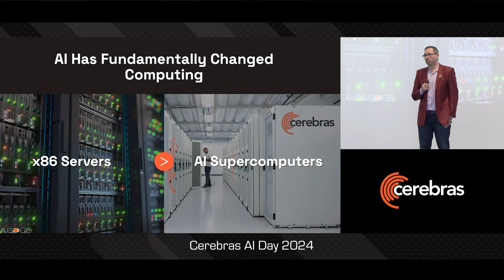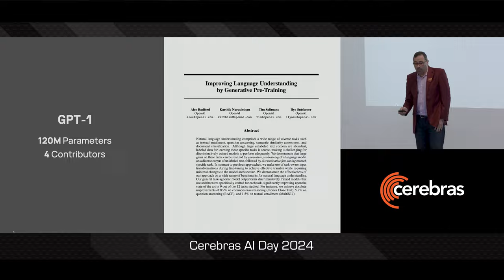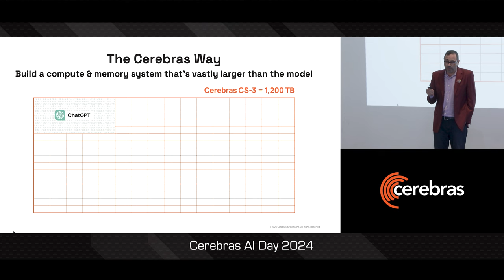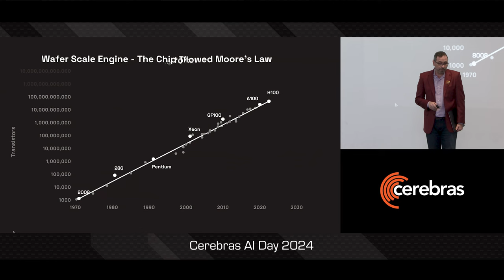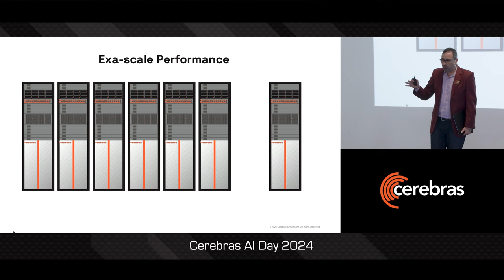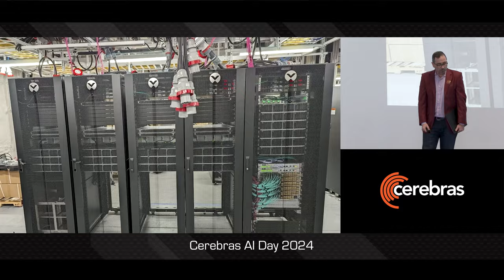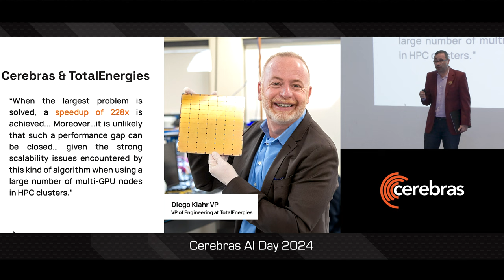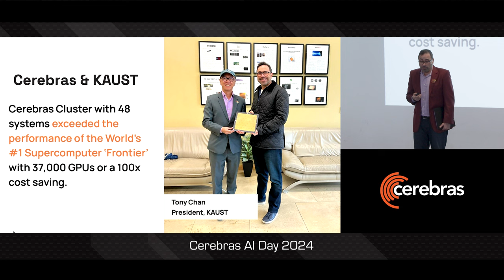Cerebras AI Day - Opening Keynote - Andrew Feldman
Cerebras AI Day kicks off with CEO Andrew Feldman's opening remarks. Andrew discusses the unprecedented growth produced by AI, the challenges with distributed computing, Cerebras announcing the largest chip ever made, how Cerebras supercomputers were built from the ground up, and the world-leading AI models built on Cerebras.